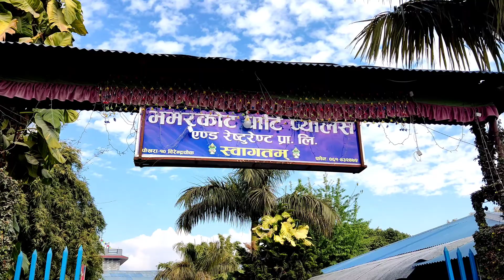Tamu Lohsar 2078 || Chalibeti Bhoj || Bhamarkot Party Palace.